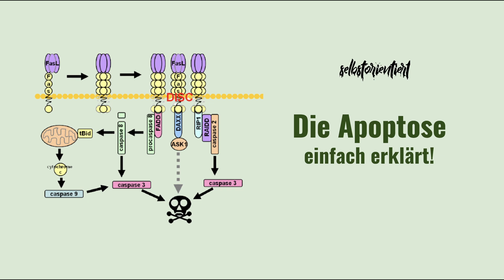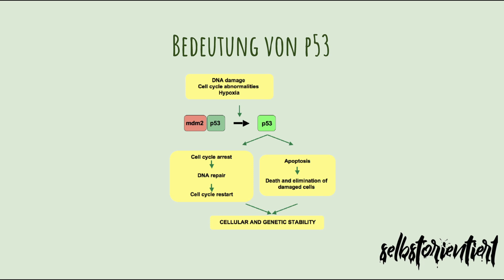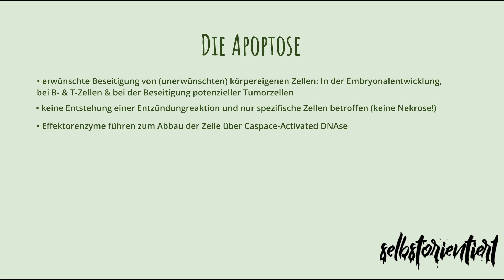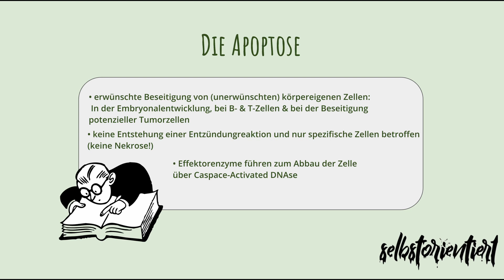p53 in der Apoptose (mdm2 | p21 | Protein Definition) - Bedeutung bei der Krebesentstehung | Gen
💛 Bereite dich jetzt auf dein Physikum vor 💛

Biochemie Lehrbuch ➡️
Duale Reihe Biochemie ➡️
Biochemie Endspurt ➡️

🔴 Time-Stamps 🔴
0:00 Intro
0:42 p53 Apoptose Definition
4:34 Die Apoptose einfach erklärt!

🟣 Werbung 🟣
Alle Links verweisen auf von uns erstellte Produkte. Außerdem sind die hier beworbenen Bücher auf Amazon verfügbar und kosten Geld. Als Amazon-Partner verdiene ich an qualifizierten Verkäufen. Außerdem nutzen wir die Plattform Udemy sowie als auch Eduki (Lehrermarktplatz).